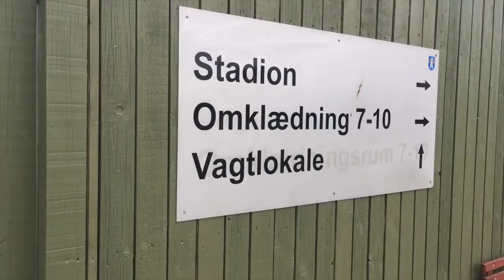DENMARK TOUR! Essex Spartans @ Amager Demons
Spartans on tour! We spend a chilly weekend in March playing the Amager Demons in Copenhagen.